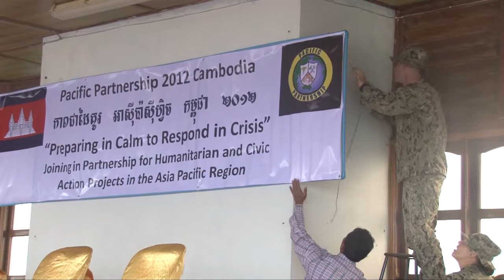Pacific Partnership 2012: Opening Ceremony; Sihanoukville, Cambodia